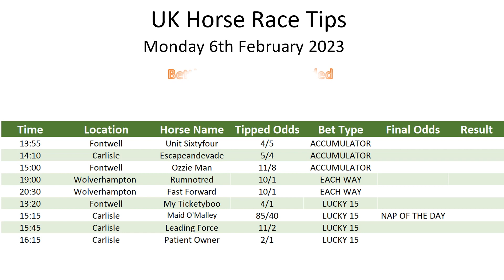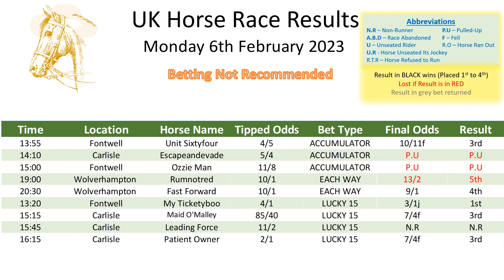Monday 6th February 2023 Free Horse Race Result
Find out the most recent results from the UK racing that took place today using our daily horse recommendations.